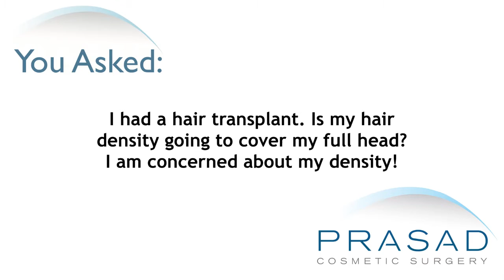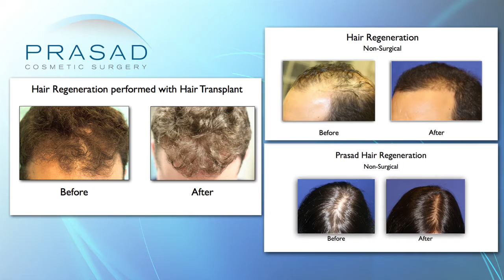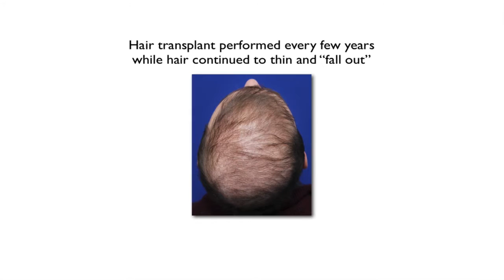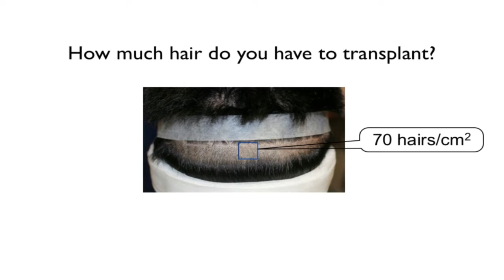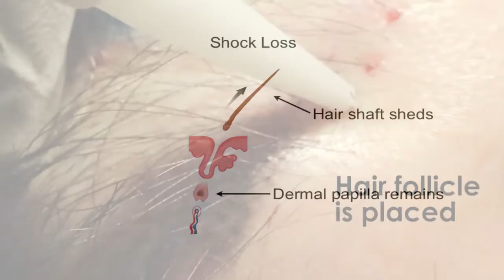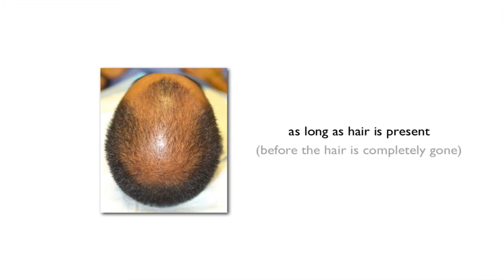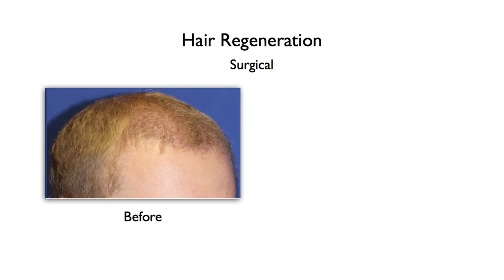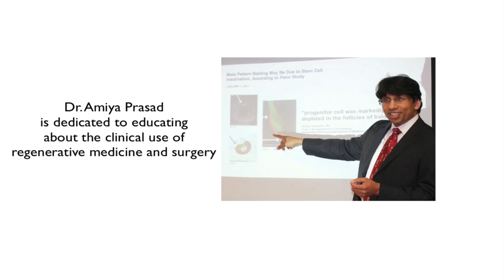Why Hair Transplants Cannot Cover the Whole Head, but Can be Improved with Healing and Thickening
A man has undergone a 5500-graft hair transplant, but is unsatisfied with the with his hair density. He has an important function to attend in February and wonders if his hair density will have improved by then.

Hair loss specialist and Board-certified cosmetic surgeon Dr. Amiya Prasad discusses the disproportionate relationship between achievable hair density, the amount of viable hair grafts that can be harvested, and the inherent limitations of the donor area—all of which are often a source of frustration for many patients who undergo a hair transplant and do not achieve the kind of coverage they desire. This, coupled with the expectation of seeing results right away,

Dr. Prasad also explains what exactly happens to the hair grafts, and the surrounding hairs, after a hair transplant, and talks about an alternative non-surgical hair loss treatment called Hair Regeneration, which can effectively stop the progression of hair thinning.

2:40 - What number of grafts really mean
3:35 - Number of hairs before hair loss compared to graft counts
4:10 - How many hairs per square cm, both natural and in hair transplants
5:25 - What happens after hair transplant surgery
7:07 - How long it takes for hair transplants to grow
7:53 - How to improve hair transplant results, stop more hair loss, and save the hair you do have